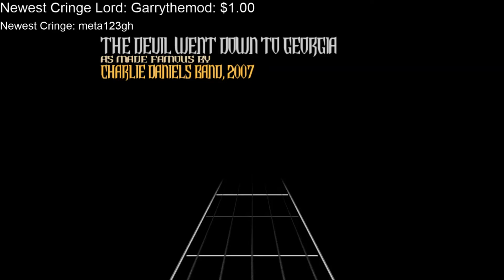The Devil Went Down to Georgia Victory Solo A-Q 100% FC!!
I would go for full victory solo but Victory Solo R is rng, regardless, this is actually a REALLY good section fc, probably one of my best section fcs imo. So... hell yeah boys.

Shoutout to the discord crew.